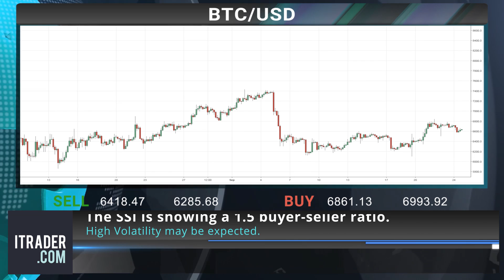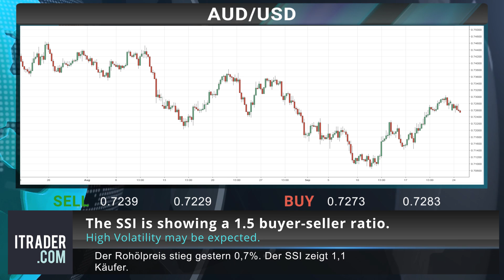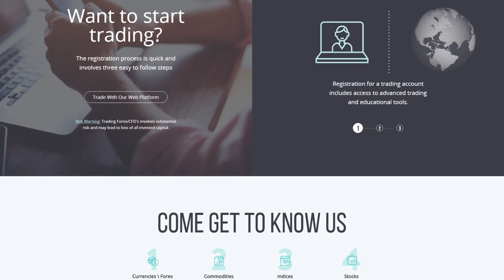ITRADER.COM_GR- Täglicher Marktbericht -26-09-18